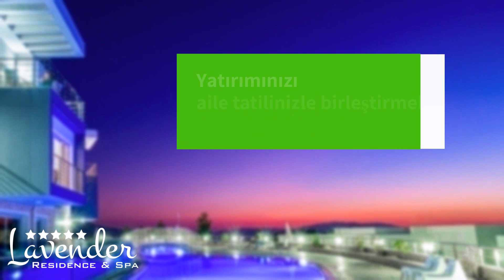Kuşadası'nda satılık yazlık daireler..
Kuşadası'nda satılık yazlık daire ler ..
Panoramik Ege Denizi, Milli Park ve Samos Adası manzarası sunan Lavender Residence & Spa şehre yakın strese uzak konumu ile yazlık anlayışınızı değiştirecek.

DIŞ MEKAN ÖZELLİKLERİ
 Bağımsız daire girişleri
 Özel bahçeli daireler
 Siteye özel A la Carte Restoran, hamam ve ısıtmalı kapalı havuz.
 7/24 kamera ve güvenlik sistemi
 Tüm dairelerde ses ve ısı yalıtımı
 Merkezi uydu sistemi (Avrupa, Amerika, Orta doğu ve Türk Kanalları)
 Projeye uyarlanmış bahçeler ve sulama sistemi
 Açık otopark alanı
 Bahçıvan ve site görevlisi
 Spor Salonu
 250 metre kare açık yüzme havuzu
 Çocuk oyun alanı ve yürüyüş alanı

İÇ MEKAN ÖZELLİKLERİ
 Koku ve kir tutmaz saten boyalı duvarlar
 Seramik döşeli zemin
 Amerikan panel iç kapılar
 Odalarda klima, asma tavan ve tavanda spot aydınlatma
 PVC pencere ve balkon kapıları, sürme sineklikli.
 Filtreli çift cam pencereler
 Anti-bakteriyel mermer mutfak tezgahı
 Birinci sınıf mutfak dolapları
 Ankastre fırın, ocak ve davlumbaz
 Seramik banyo duvarları, ıslak zemin ve hilton banyo.
 Elektrikli su ısıtıcısı, asma klozet ve seramik duş zeminleri

LOKASYON
Yüzlerce Türk ve dünya markasının yer aldığı Kuşadası AVM, Flora Outlet, Marina Alış Veriş Merkezi, Setur Marina AVM, Kipa AVM, 5M MİGROS ve bir çok restaurant, cafe bar, sinema salonları ve eğlence yerleri sadece 5 km mesafenizde yer alır.

NEDEN SOĞUCAK ?
 Bölgedeki oksijen oranının yüksekliği bir çok hastalığa iyi gelmektedir.
 Şehir gürültüsünden uzak huzurlu bir yaşam
 Organik pazar ve köy yaşantısı hemen yanı başınızda
 Muhteşem çam ormanlarının arasında doğal hayat
 Panoramik Samos, Milli Park ve Ege Denizi manzarası
 Kuşadası, Davutlar ve Söke üçgeni ortasında yer alması sebebi ile her yere ulaşım kolaylığı
 Her türlü alışveriş, hastane, yeme-içme ve eğlence yerlerine olan yakınlık.

NEDEN LAVENDER ?
 Deniz manzarası ve eşsiz yerel lezzetlerin bir arada sunulduğu A la carte restaurantımız ile standartlarınızı yükseltiyoruz.
 Deniz ve doğa manzarasına sahip çeşitli ölçülerde pratik daireler dizayn ediyoruz.
 Sosyal tesis ve aktivitelerimiz her yaş grubuna hitap etmektedir.
 Açık kapalı havuzlarımız, spor salonu, çocuk parkı gibi ihtiyacınız olacak her şey elinizin altında.
 Sizlere bir anahtardan daha fazlasını veriyoruz.
 Standartların dışında farklı mimari özelliklerimiz ile sizlere yeni bir bakış açısı sunuyoruz.
 Talep doğrultusunda garantili kiralama seçeneği ile sizlere para kazandırmaya devam ediyoruz..

summer homes in Kusadasi Turkey for sale..